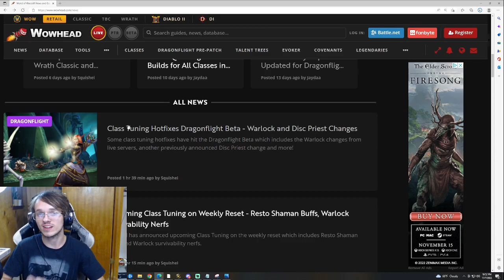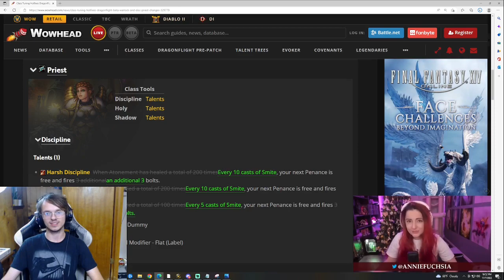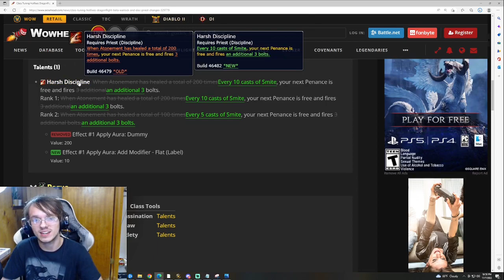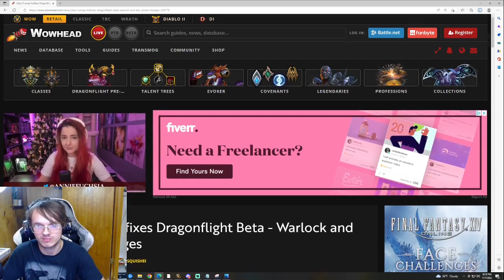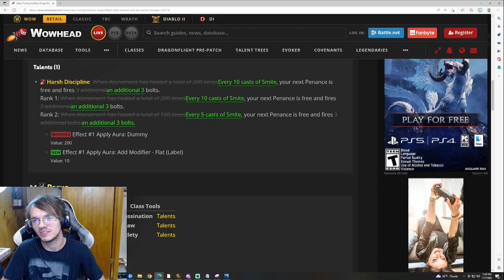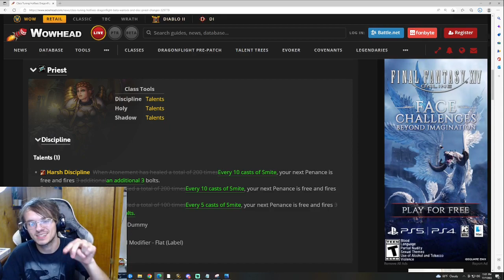Disc Priest Talent BIG CHANGES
Disc Priest is recieving a Harsh Discipline talent change!! How do you feel about this change? I was having alot of fun the way it was... This new change could make it so we can get BIG penance faster in 2v2 / 3v3 arenas though! Definitely could be a great change!
TAKE OUT SCHISIM!